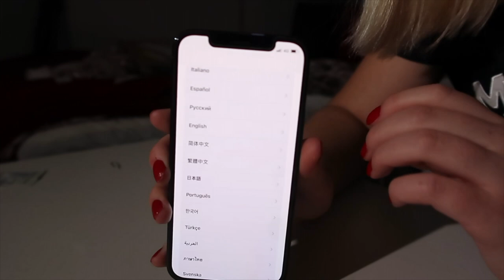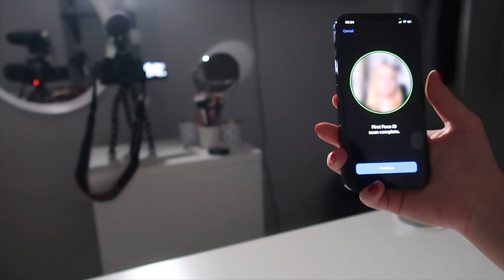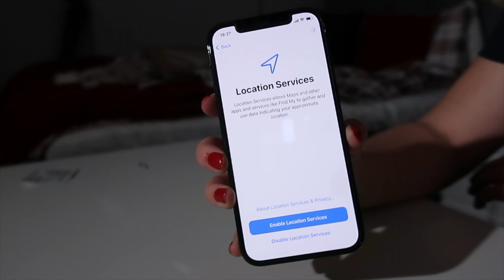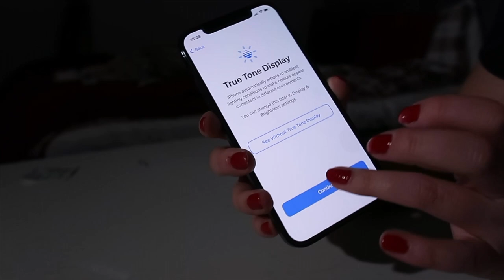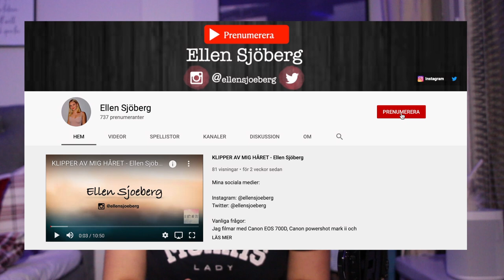UNBOXING NEW iPhone 12 PRO ( Pacific Blue ) + SET UP || Ellen Sjöberg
Mina sociala medier:
VSCO: @ellensjoberg